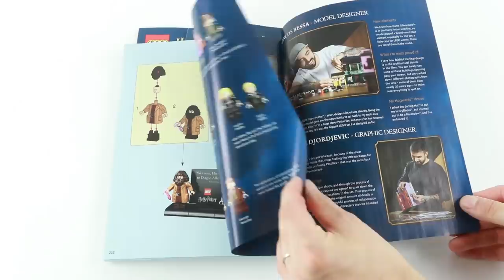LEGO Harry Potter 75978 Diagon Alley Speed Build - 5544 pcs- Brick Builder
LEGO 75978 Diagon Alley

Price per piece: 6.7p / 7.2c / 7.0c
Age: 16+

Interestingness for collectors:
conic stores packed with authentic movie details
Measuring more than a meter wide, the impressive model captures the scale and ambience of the bustling magic-supplies hub. Behind magnificent facades lie intriguing interiors, fascinating features and familiar characters. Check out the wands at Ollivanders™; drop in on Gilderoy Lockhart™'s book-signing event at Flourish & Blotts™ bookseller; obtain a love potion from Weasleys' Wizard Wheezes™; and peruse the products and paraphernalia at Scribbulus™ Writing Implements, Quality Quidditch™ Supplies, Florean Fortescue's Ice Cream Parlor and the Daily Prophet™.